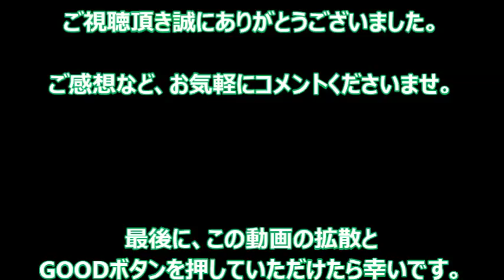メスライオンが襲った母ヒヒには赤ちゃんヒヒがしがみついていた！その後メスライオンのとった行動に驚いた！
最新動画をいち早くお届け！

ある２人の写真家が

ボツワナ北部でのサファリ旅行に

行った日のことです。

ふたりは偶然、

メスライオンに追われた

30匹ほどのヒヒの群れに遭遇しました。

【bewithTV 感動のエピソードちゃんねるオススメ関連動画】

動物保護施設の玄関先に捨てられていた衰弱しきった子猫 身体を検査た結果…

ドーベルマンが助けを求めるかのように連れて帰ったのは後ろ足が麻痺した子猫！その後の献身的な治療の結果…

助けてくれた警察官にしがみついて離れようとしない野良の子猫 永遠の我が家を見つける

工場の脇で動かなくなっている子猫を発見！近づくと足が僅かに動いた！

骨と皮だけのように痩せた野良猫 駆けつけた女性に摺り寄り助けが必要な子猫達のもとへ導いた…

【引用元】

５ちゃんねる